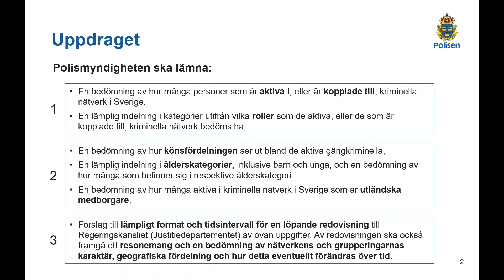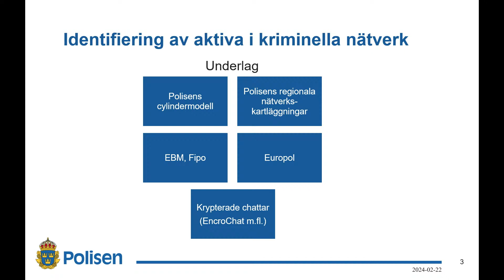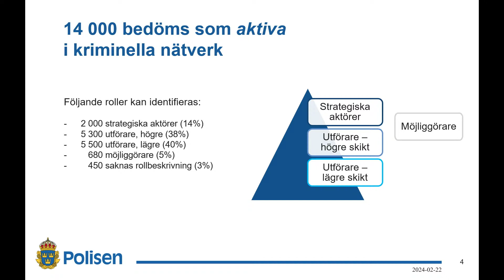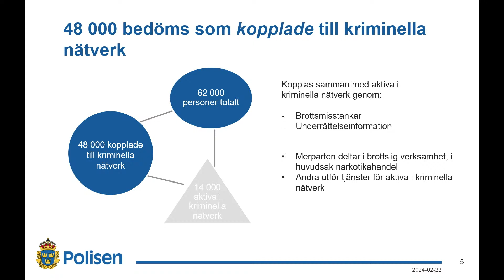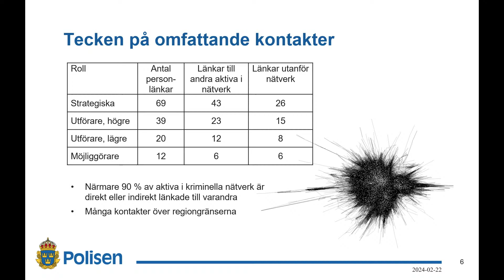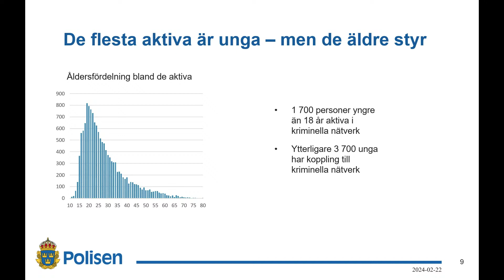Pressträff om ny lägesbild över antalet gängkriminella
Fredag den 23 februari kl. 08.30 håller justitieminister Gunnar Strömmer en pressträff tillsammans med rikspolischef Petra Lundh. På pressträffen presenteras en ny lägesbild över antalet gängkriminella i Sverige.